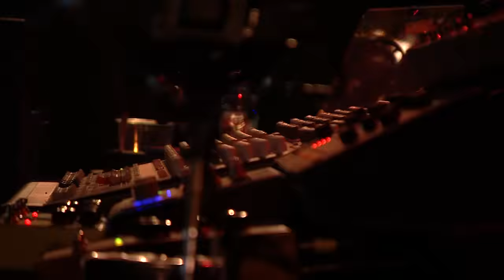EXIT 2019 | Paul Kalkbrenner Live @ mts Dance Arena FULL SHOW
Paul Kalkbrenner live at Exit festival 2019!

One of the greatest producers of electronic music, Paul Kalkbrenner is well-known for headlining festival and stadium performaces in front of tens of thousands of people, the venues which have been reserved only for the greatest bands of the world, such as U2 or Rolling Stones. His performance at the 25th anniversary of the fall of the Berlin wall, in front of half a million people, is still something that is talked about.

Kalkbrenner is undoubtedly a symbol of Berlin as the world capital of contemporary electronic music. The creator of such classics as the multiplatinum “Sky & Sand”, he is the main actor of the cult film and album “Berlin Calling”, which spread on the Internet like some kind of techno Bible, while the interest for the film itself is best shown by the fact that it has been part of Berlin’s Kino Central’s repertoire for years!

Kalkbrenner started his career in 1992, while his first release was for BPitch Control in 1999. In the last two decades his eight studio albums pushed the limits of electronic music, primarily because he is not a DJ, but performs live, exclusively with his tracks that constantly dictate new trends in electronic music.

He brought his new album “Parts of Life” to last year’s Sea Dance festival, playing it for the first time in the Balkans, combining it with anthems such as aforementioned “Sky and Sand” and “Aaron”.